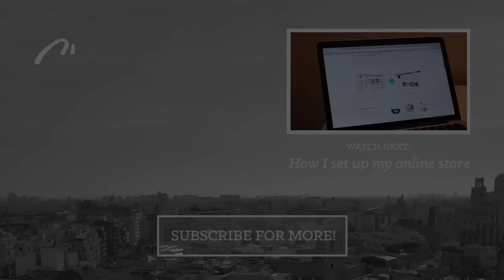Get Ready With Me: Ellie Goulding concert! | CharliMarieTV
I tried out something new this week and filmed my process getting ready for Ellie Goulding's Wellington show!

I went to see Ellie Goulding play in Wellington with a few friends and thought it would be fun to film a concert Get Ready With Me video so you can see how I did my makeup, and what I wore to the show (as well as a bit of footage from the show itself!)

I was nervous to upload this as I am OBVIOUSLY not a makeup artist or anything close to it so didn't want it to be seen as a tutorial of any sort, just thought you might be interested in seeing a GRWM from me :) I love watching these types of videos so thought I'd give it a shot! I'm pleased with how it turned out in the end and I feel like I put my own spin on it. Let me know if you'd like more of these in the future :)

MAKEUP //

Loreal True Match foundation in Rose Beige
Rimmel natural bronzer
xoBeauty bronzing brush
Sleek blush in Rose Gold
xoBeauty precise blush brush
Real Techniques eye starter set (think I used almost all of those brushes in this!)
Urban Decay Naked palette: Buck, Naked and Sidecar
Rimmel liquid eyeliner
Maybelline The Falsies mascara
Revlon super lustrous lipstick in Primrose

Topshop Suffuse on my nails
H&M hair cuff
Vintage leather skirt from Kiliwatch in Paris
Lipstik combat boots
cream bag from Kmart

// ABOUT ME

Hello there! I'm Charli and I'm a 25 year old web and graphic designer living in Wellington, New Zealand and posting videos every Saturday about design, fashion and lifestyle things here on CharliMarieTV.

// LINKS

// MUSIC